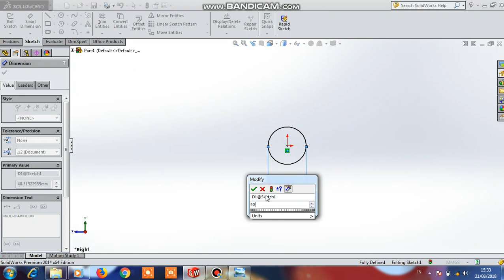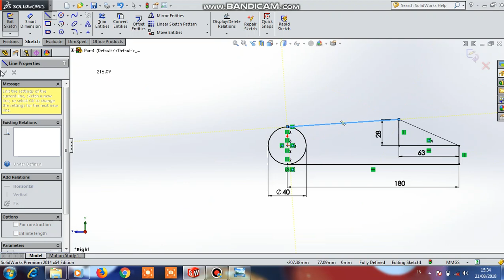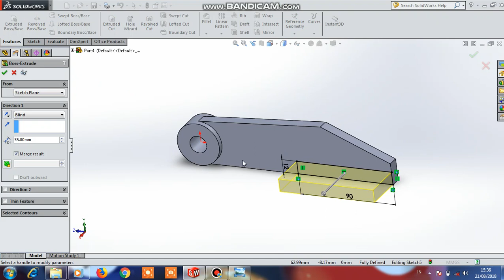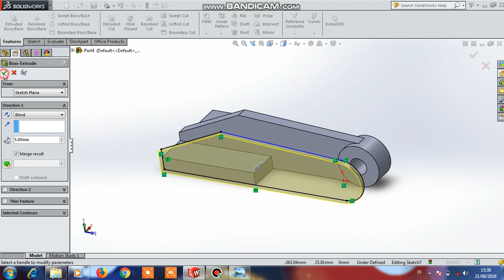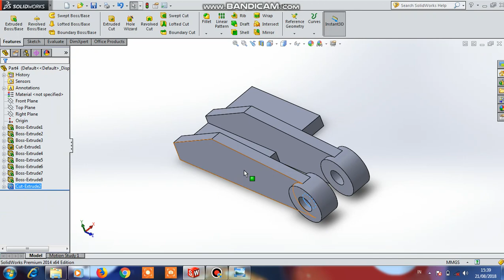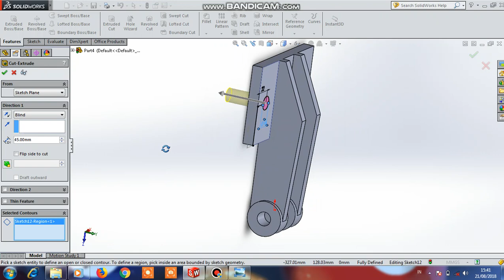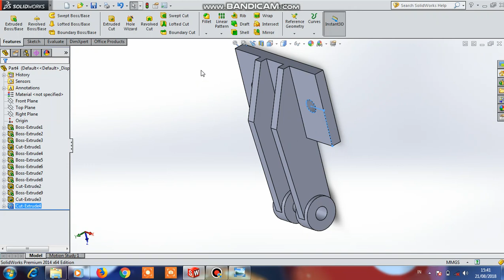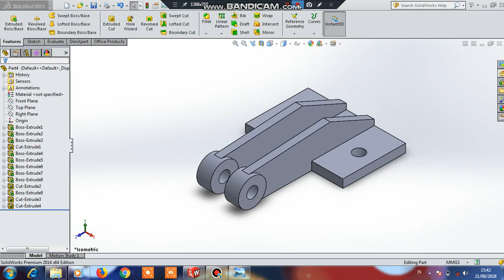TUTORIAL SOLIDWORKS UNTUK PEMULA PART 8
Video ini berisikan tutorial menggambar komponen mesin dengan menggunakan software solidworks.